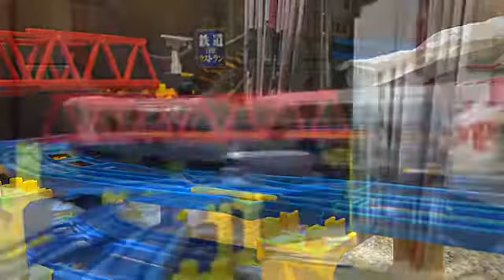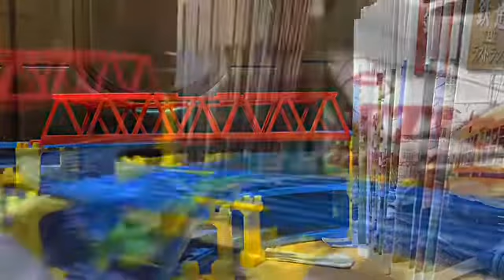HTTR 涙のイエスタデー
名探偵コナンのOPの及びGARNET CROW・ソングの1つ、涙のイエスタデーを使用したプラレール鉄道PVです。
私の好きなアニメのキャラクターのうち、名探偵コナンとコラボ&クロスオーバーしそうな作品(ラブライブシリーズ/BanG Dream!/デート・ア・ライブ/聖剣使いの禁呪詠唱/新妹魔王の契約者/インフィニット・ストラトス/僕のヒーローアカデミア/魔法科高校の劣等生/艦隊これくしょん-艦これ-/ハイスクール・フリート/ハナヤマタ/結城友奈は勇者である/ソードアート・オンライン/戦姫絶唱シンフォギア/トリニティセブン/おちこぼれフルーツタルト/少女☆歌劇 レヴュースタァライト/バトルガール ハイスクール/スクールガールストライカーズ)のキャラクターたちが主役回のOPの1つに採用されたらと言うイメージをして制作しました。
OPのため、機関車・客車・貨車を使用した列車たちが出演していますので、そこだけはご了承ください。